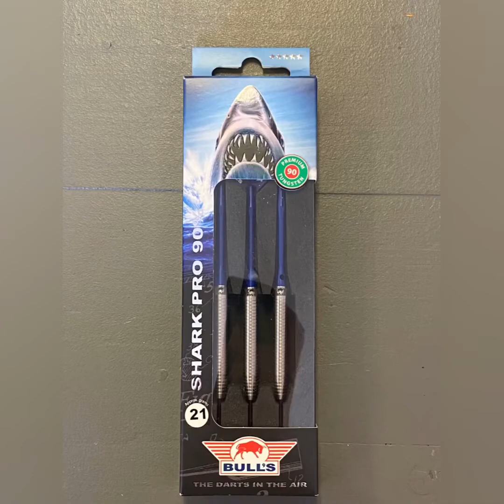Bulls shark pro darts review | Dump & Darts Naaldwijk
Stiekem vorige week al opgenomen, maar het mooie weer komt er weer aan hoor! Nu nog even lekker genieten van een gave Darts review door Boaz.